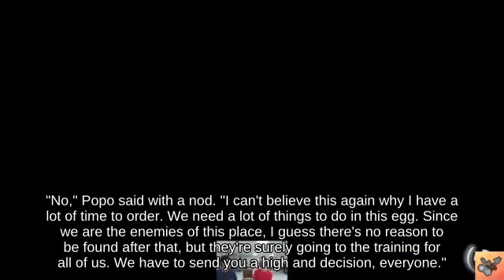Fair Zelda with Sonic below Veteran Mushroomy Kingdom || Switch